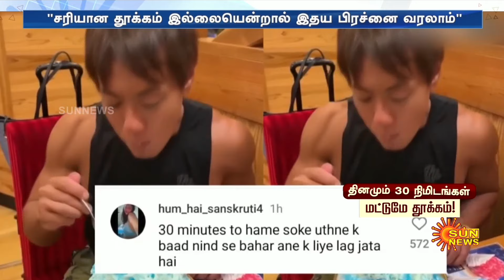Japanese Man Shocking Plan | 12 Years of 30-Minute Sleep | Japan | Here's Why? | Sun News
12 வருஷமாக.. தினமும் 30 நிமிடம்
மட்டுமே தூங்கும் ஜப்பான் நபர்..
 காரணத்தை கேட்டா.. ஷாக் ஆகிடுவீங்க